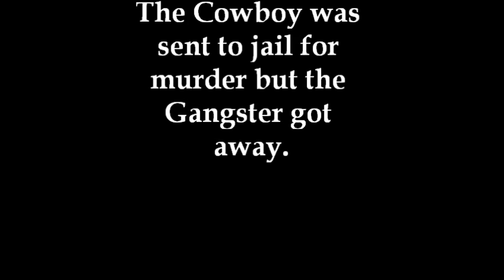Street Fight: Cowboy Vs Gangster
Poor cowboy getting put away in jail.